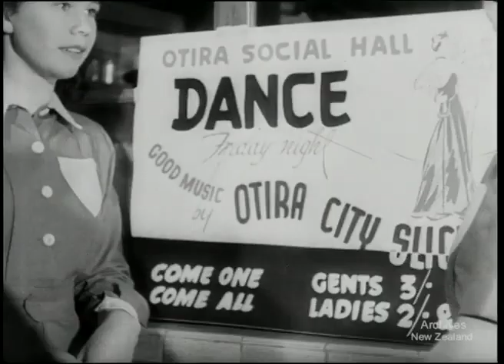1948 The NZ 'Railway Worker' Short Film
New Zealand's National Film Unit presents - 'Railway Worker' (1948)

A finely planned and executed film showing how the men and women of New Zealand's Railways live and work. As the son of the family comes home from late shift in the workshops, the father leaves to drive the Limited Express roaring through the night, past the mountains, through the forests and tunnels, over the high viaducts to the city terminal in the dawn.

NZ, 1940s, 1950s, vintage, film, footage, history, retro, trains, old.